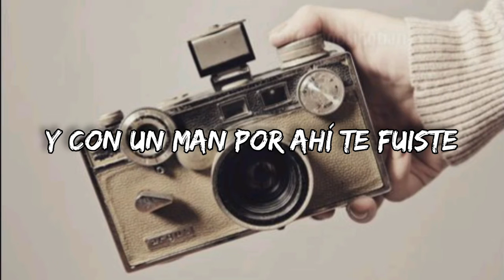Wolfine - me dijieron que andabas triste letra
Más informaciónEscucha música sin anuncios con YouTube PremiumCanciónBellaArtistaWolfineÁlbumBellaCon licencia para YouTube deWMG, CODISCOS S.A.S. - Música (en representación de Codiscos); Sunflower Entertainment Co., Inc (Publishing), LatinAutorPerf, LatinAutor - Warner Chappell, ASCAP, Broma 16, LatinAutor, CMRRA, LatinAutor - ACODEM y 17 sociedades de derechos musicales